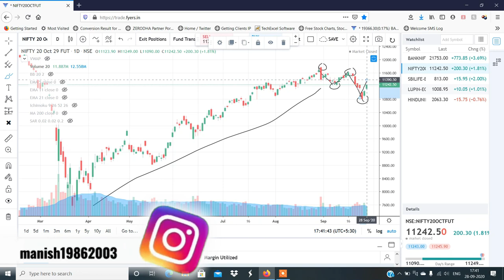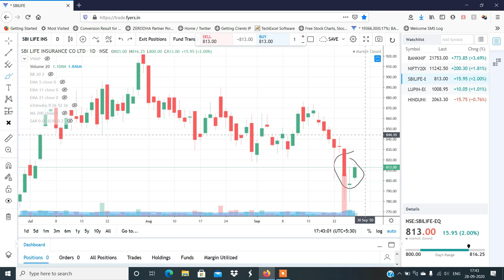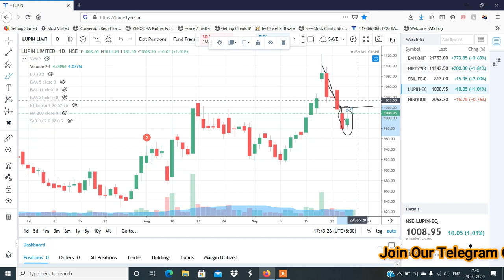Stocks to Trade on 29th Sept 2020